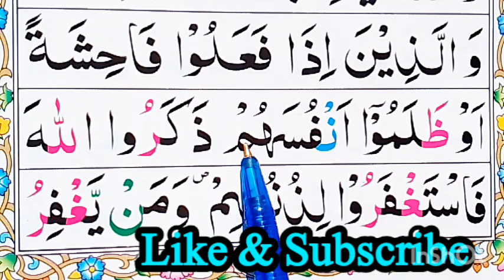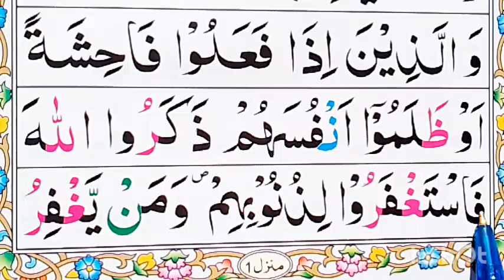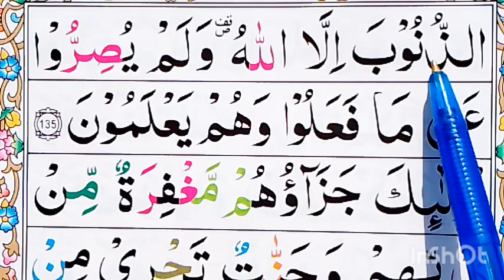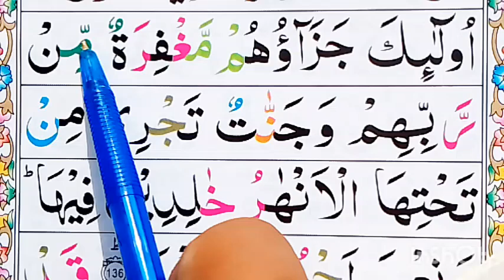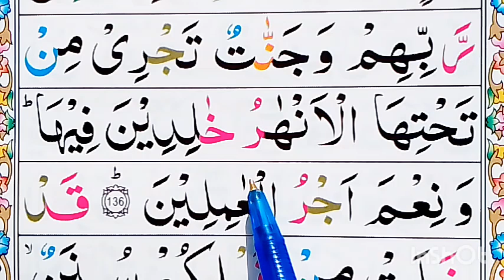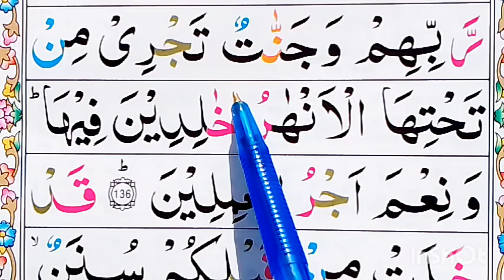SURAH IMRAN TAJWEED / AYAT 135-137 / QURAN FOR BEGINNERS / LEARN QURAN WITH TAJWEED / LEARN BY QURAN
Surah Aal E Imran Episode 48,
Surah Aal E Imran Lesson 48,
Surah Aal E Imran verse 135,
, Surah Aal E Imran verse 136,
Surah Al E Imran verse 137,

Surah Al E Imran verse 135,
Surah Aal E Imran Ayat 136,
Surah Aal E Imran Ayat 137,
Surah Al E Imran Ayat 135,
Surah Al E Imran Ayat 136,
سورت آل عمران آیت 135,
سورت آل عمران آیت 136,
بِسْمِ اللهِ الرَّحْمَنِ الرَّحيم
اياتها 200
المه اللهُ لَا إِلَهَ إِلَّا هُوَ الْحَيُّ الْقَيُّومُ نَزَّلَ عَلَيْكَ

سورت آل عمران آیت 137,
سورت آل عمران آیت 126,
Surah Aal E Imran Ruko#03,
سورت آل عمران رکوع 04 تلاوت سورت آل عمران تلک الرسل پاره
تلاوت قرآن سیکھیں
Chapter 04,
Para 04,
Parah 04,
Surah 03,